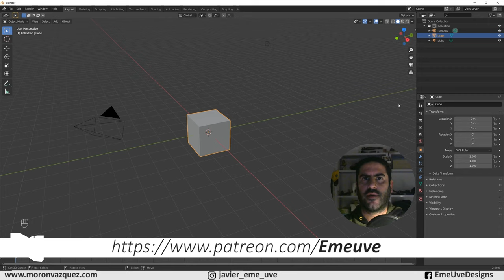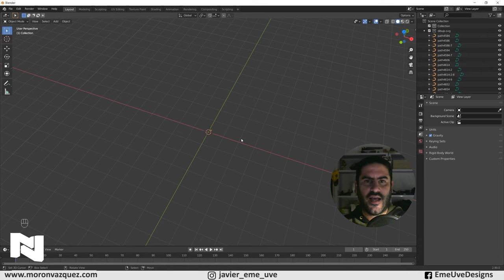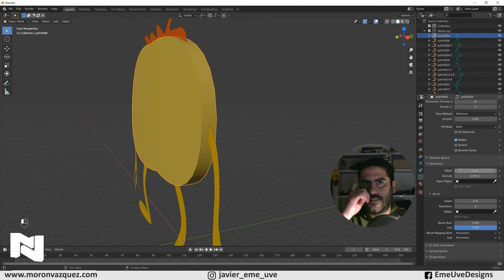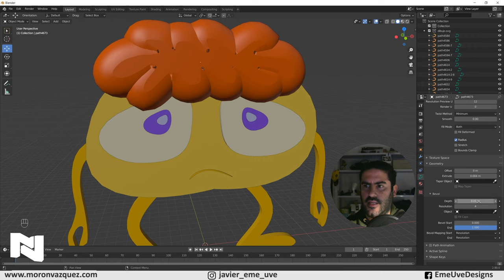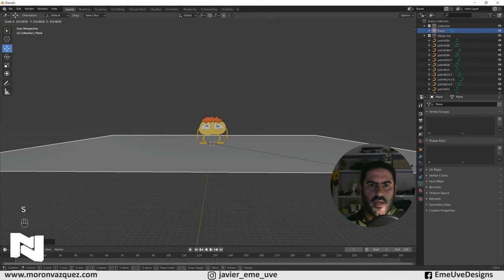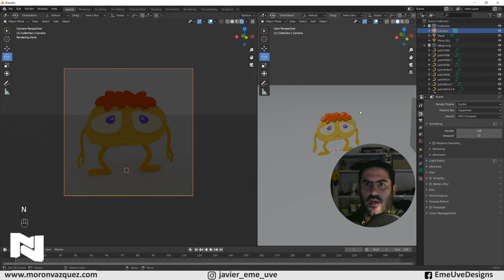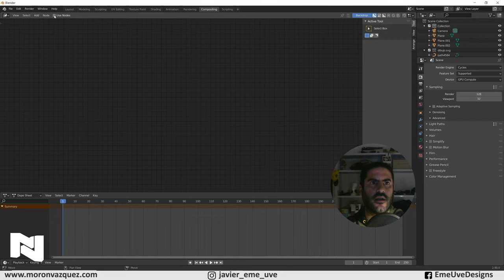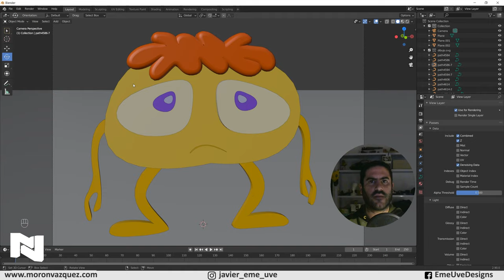Convertir personaje de 2D a 3D en Blender 🐥 Tutorial Blender español para principiantes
Vamos a pasar un personaje de 2D a 3D de una forma muy sencilla.

Gracias